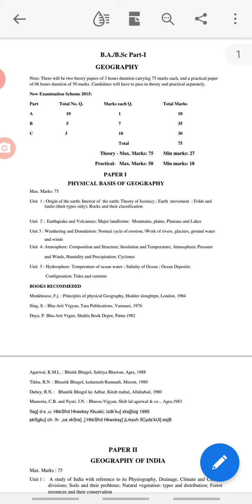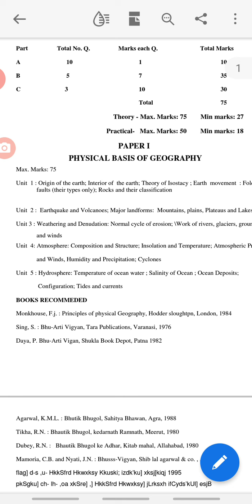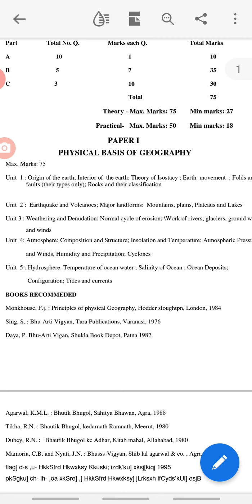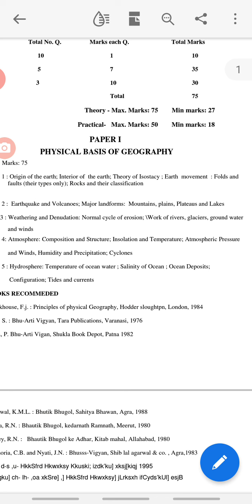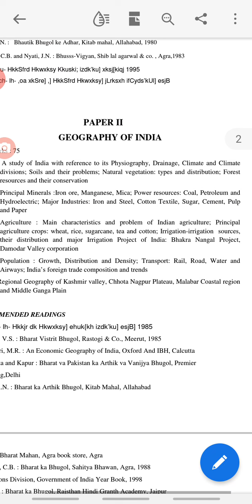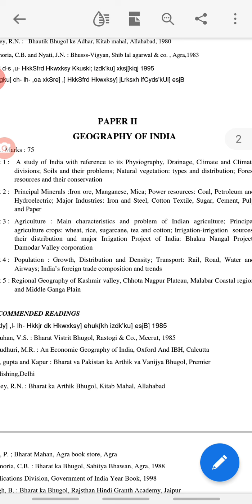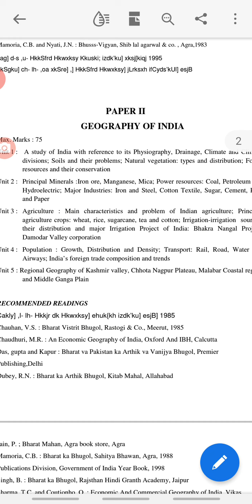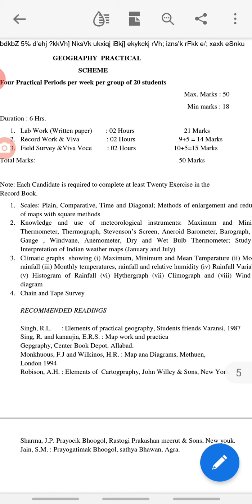बी ए प्रथम वर्ष पाठ्यक्रम परिचय